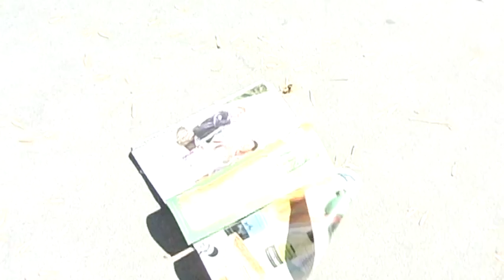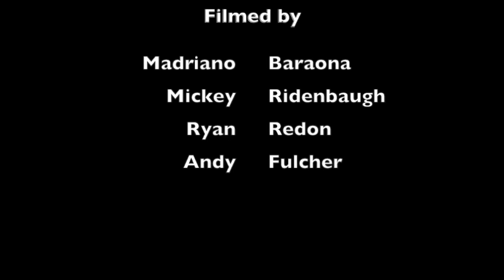After thought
thanks to all the good people that filmed for this little edit Artist: Dead Meadow Song: the one i dont know